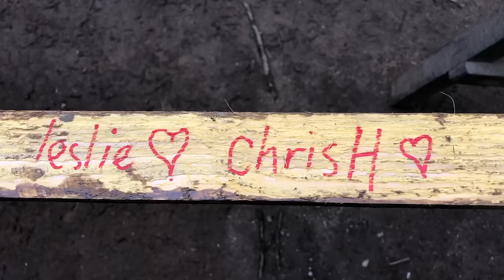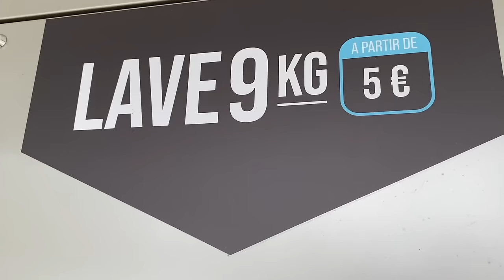#42 Oh How Our Views Have Changed! We Bought a Dump...in France! Episode 22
Episode #22

It's been 2 weeks and we are settling in to the day to day at Tres Cerise Farm!  Mr. Bloke gets busy with household chores.  A shower is set up, windows and doors are draft proofed, fences come down, the tractor gets back to work, and a tidy up begins.   The Winds blow in a new character to our story, and the grass has begun it's summer marathon while Budzy begins the battle against its will!  All this and we still find  time to sit in the grass with the cats and be here now!

Easy Morning by Tony Petersen
Hopscotch by Louis Adrien
Thank you by Anthony Lazaro
Smokey Mountain Blue by Tony Petersen
Satisfaction by Duncan Spencer
Just like me by Shylife
Dreaming about summer by Rotem Cinamon

👍Our Bitcoin Address:  36VkEuruqCS6hHckZRSdk79X94CEigbEy8